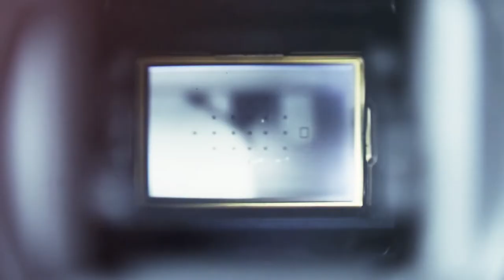Entrevista con Esthela Damian Peralta ( Coordinadora Movimiento Ciudadano)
Poducción BlurFilms / Monk Estudio
Entrevista a Esthela Damian Peralta
Esferas Políticas